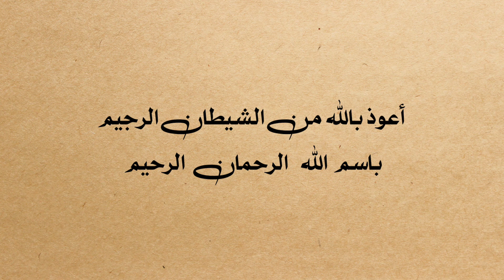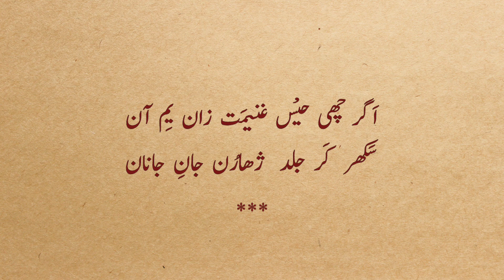Moarifat Ms Chapter 23 | مُعرفتہء مَس ترووہِم باب kalami faqeer shah mustafa ulvi kulgami